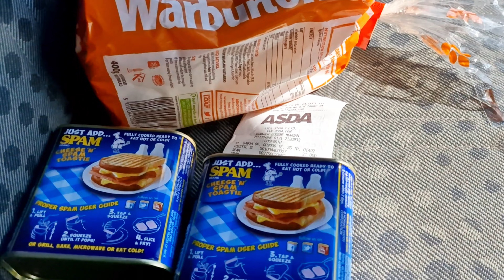Something Different - Coarse Fishing Seaham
Fishing at Strawberry Fields coarse fishery.

After a long time away from fishing, it was time to redeem my fathers day gift from my sons.

Was great to see my fishing buddy's again and I had a cracking day.